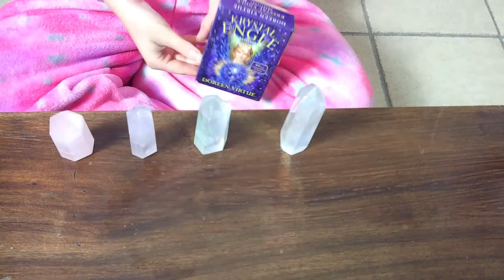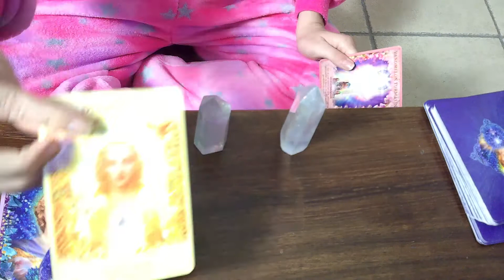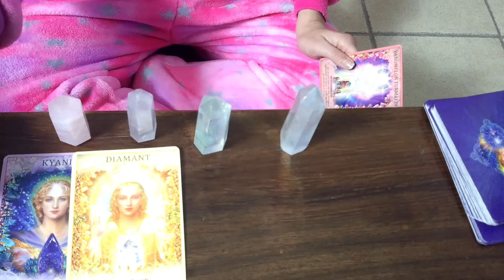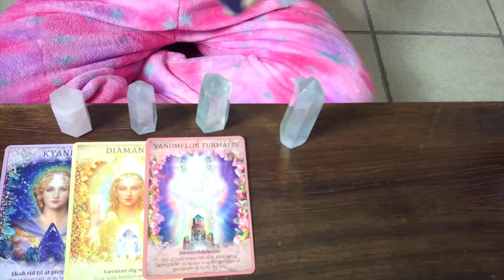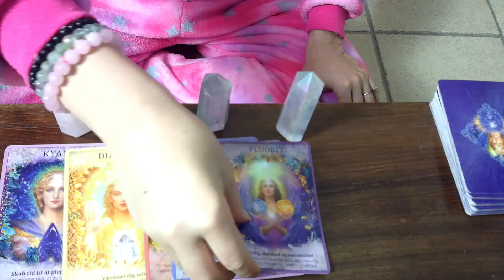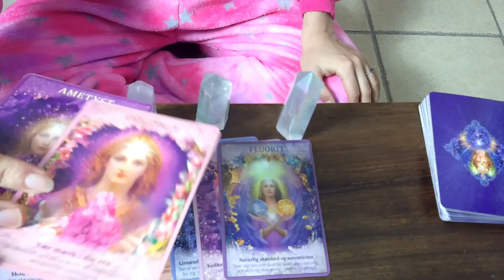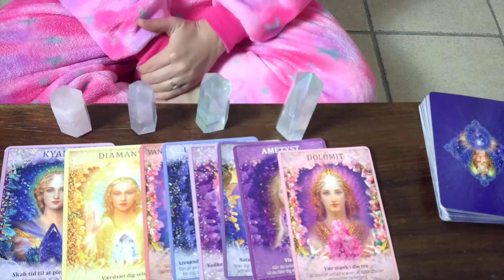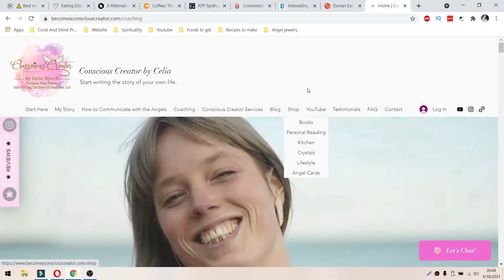WEEKLY ANGELIC ORACLE READING | Week 42 ✨ Release stress and be AUTHENTICALLY YOU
Love you all! Personal readings or DM on Instagram @consciouscreatorbycelia

Positive frequencies miracle background music